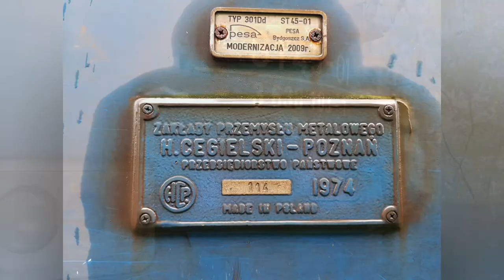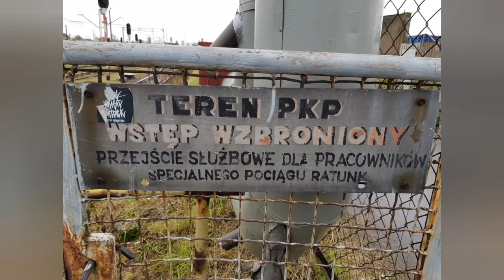Loco Depot Special 17.10.2020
Video compilation recorded o  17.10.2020 in Czechowice-Dziedzice. Courtesy of staff at the depot we had great opportunity to visit and have a quick look at selection of historical and present locos stationed around the shed. The real diamonds were hidden inside, however we could not get access today.